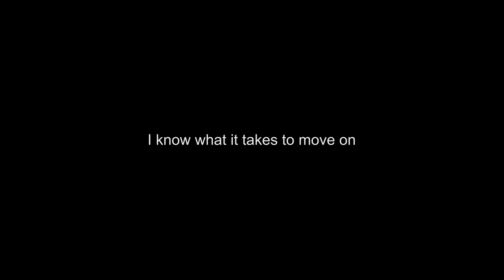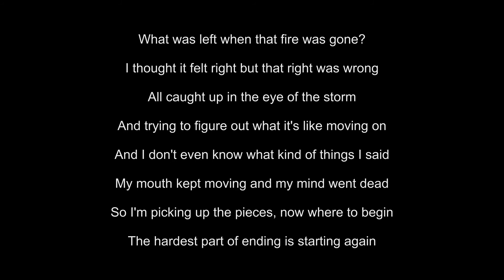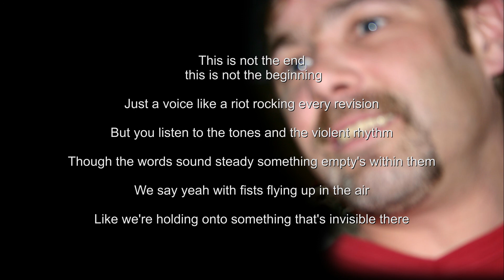Eric Thomas Prescott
Hey brother...you left us way too soon :-(

The pain lingers. It won't always be this intense, I know, but I realize  it will never completely go away either.

However, "It always gets better" - Gilbert (Gilly)

The other side of pain offers hope and room to heal. I hope you're healing too and you find what you're looking for.

"This world is a beautiful place and you are beautiful people. Find your Beauty. Find your Happiness. Then help others find theirs. Live life to its fullest and learn from the decisions others have made. Don't be afraid, there is enough love for everyone." - Josh

You always had an awesome smile on your face and love in your heart.

Rest In Peace Eric